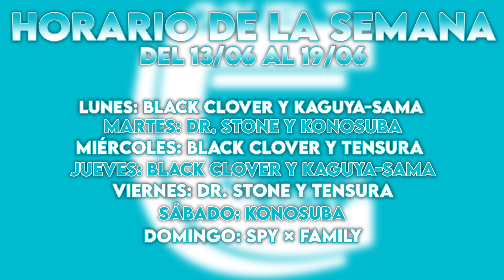¡YAMI, JACK Y FINRAL VS LANGRIS! - REACCIÓN EPISODIO 109 BLACK CLOVER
¡¡Buenas gente!!

Hemos decidido reaccionar a Black Clover. Hoy os traemos el capítulo ciento nueve. Si os gusta la serie y queréis que la reaccionemos entera no olvidéis darle muchísimo apoyo ya que es una serie muy larga. Dejad un me gusta o un comentario para apoyarla, lo agradeceríamos mucho ^^